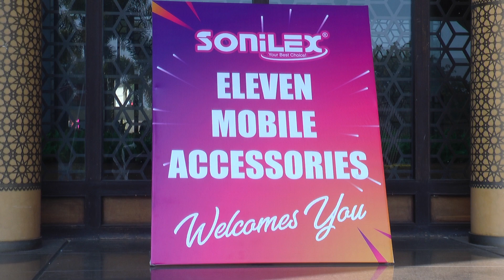SONILEX Event in Bhavngar (Gujrat) eleven mobile accessories (4)